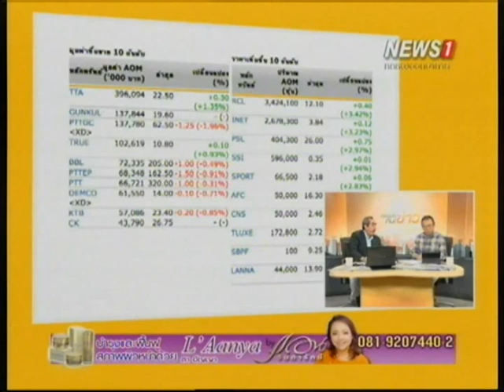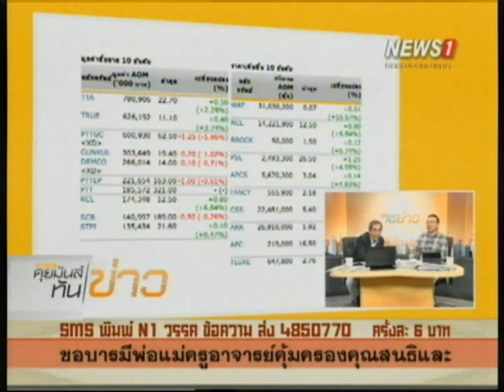คุยมันส์ทันข่าว ช่วงที่2 ศาลยกฟ้องคดี “อภิสิทธิ์-สุเทพ” สั่งสลายม็อบ เป็นอำนาจศาลฎีกาฯ นักการเมือง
2014/08/29 คุยมันส์ทันข่าว ช่วงที่2 ศาลยกฟ้องคดี “อภิสิทธิ์-สุเทพ” สั่งสลายม็อบ ชี้เป็นอำนาจศาลฎีกาฯ นักการเมือง